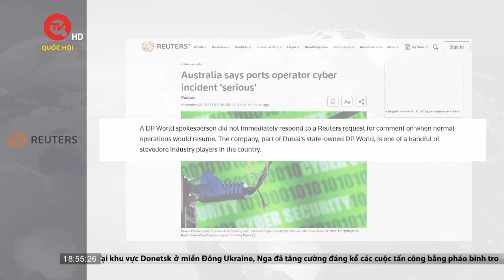Bệnh viện lớn nhất Gaza Al-shifa bị tấn công, nhiều người thương vong |Truyền hình Quốc hội Việt Nam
Truyền hình Quốc hội Việt Nam | Các hoạt động tại bệnh viện Al Shifa lớn nhất của Dải Gaza đã phải tạm ngừng lại do hết nhiên liệu, trang thiết bị y tế. Tổ chức Y tế thế giới (WHO) cho biết họ đã mất liên lạc với đầu mối tại bệnh viện này.